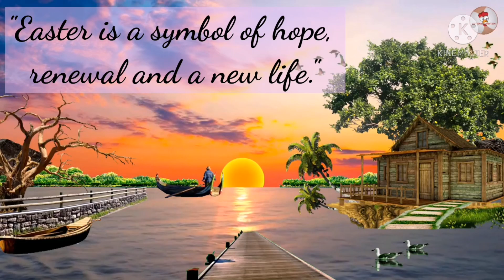MilesTV07/Tinapay ng Buhay tuwing Araw ng Lunes/April 12, 2021 @ 6:00 am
MilesTV07
Tinapay ng Buhay tuwing Araw ng Lunes
April 12, 2021 @ 6:00 am
Luke 24:13-35

The Road to Emmaus: A Journey to Hope